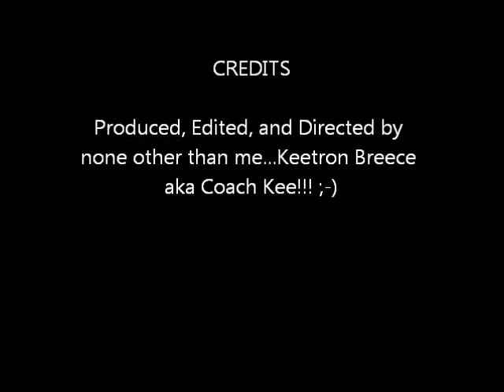T Mac, thruster and pull up wod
T Mac, getting introduced to a CrossFit wod, combining thrusters and pull-ups